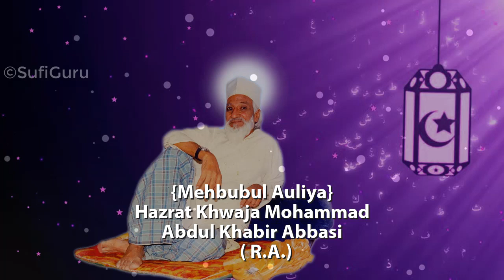Yeh Naaz Yeh Andaaz Hamare Nahi Hote - Naat Sharif 2020 - यह नाज़ यह अंदाज़ हमारे नहीं होते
Listen To Other Super Hit Islamic Video Qawwali:

Top Video………